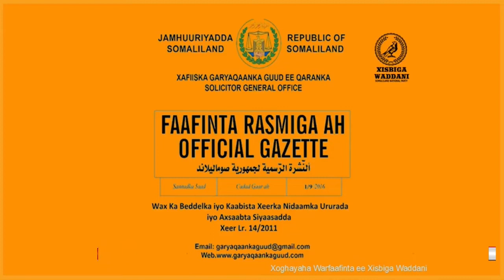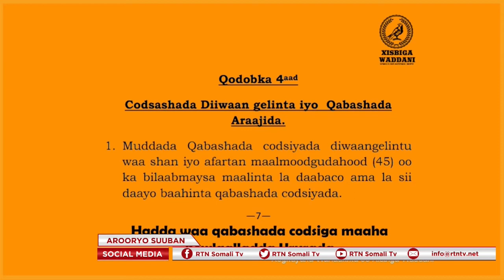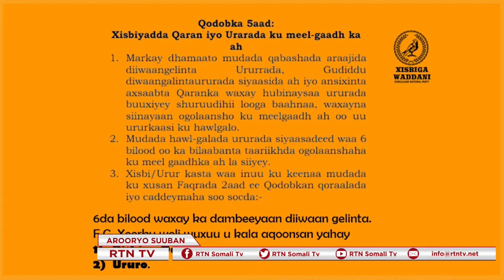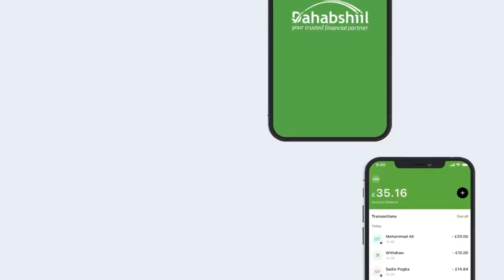Xukuumadda Somaliland oo diiday qabashada mudaharaadyada ay iclaamiyeen Xisbiyada Mucaaradka.